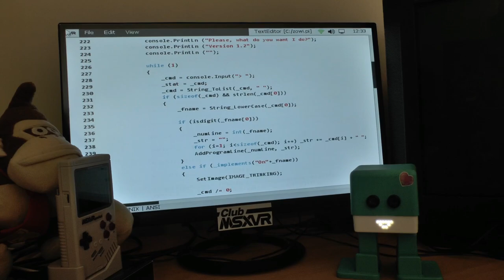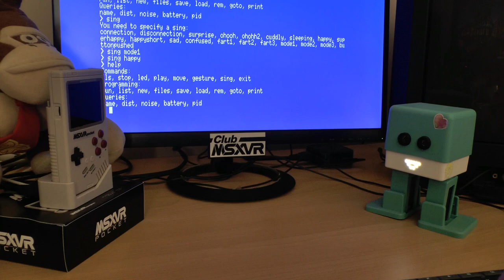MSXVR "Pocket" :: Bluetooth + Robot Zowi